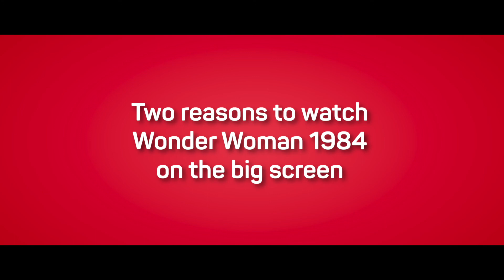Reasons To Watch Wonder Woman 1984 In Cinema Theatres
The best thing about the end of the year has to be 'Wonder Woman 1984'! We're heading to the theatre because it's pretty safe. Watch this video to see the safety measures theatres are taking.